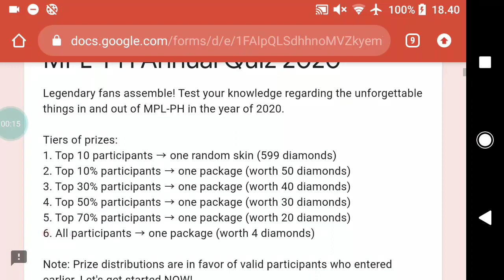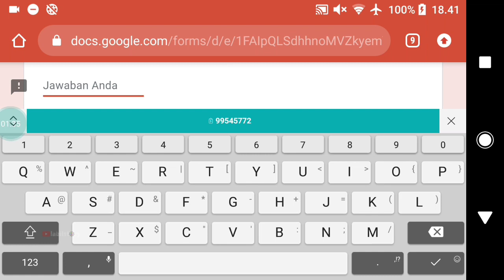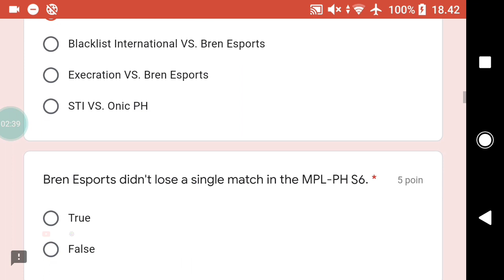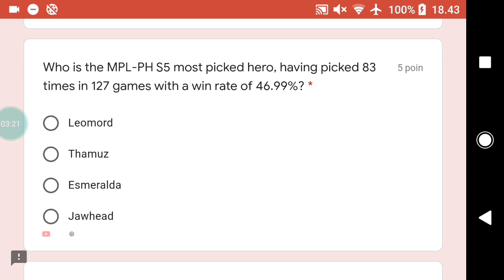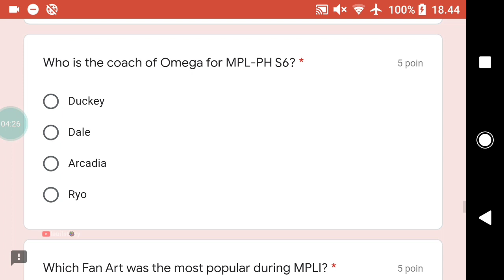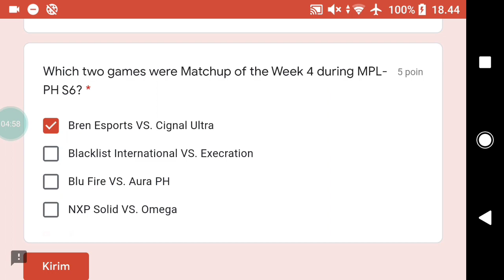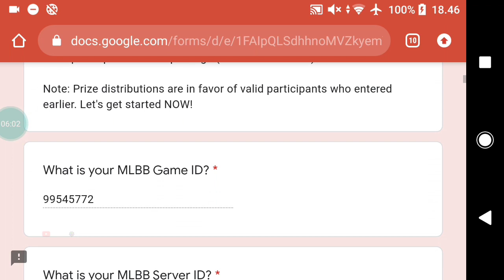Jawaban Event MPL-PH Annual Quiz 2020 | Event Skin & Diamond Gratis Mobile Legends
💎 Mystery prizes are up for GRABS! 💎

It's just a few days before we welcome 2021. How well can you remember this year? Join our 'MPL-PH Annual Quiz 2020' from Dec 28-31 ending at 12PM to test YOUR knowledge regarding the unforgettable moments of MPL PH 2020 and win exciting prizes! 🥳

👉 bit.do/MPLPHAnnualQuiz2020 🇵🇭

Top 10 fans will be awarded the title "Legendary Fans 2020"!